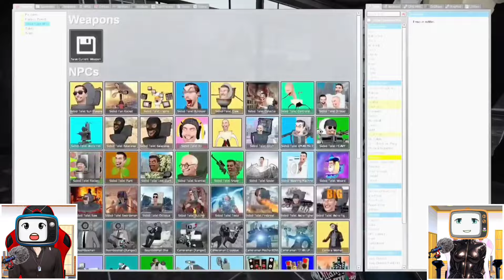TV MAN Mengoupppeerraasiiii TV WOMAN Malah Diserang SKIBIDI TOILET 😱😱